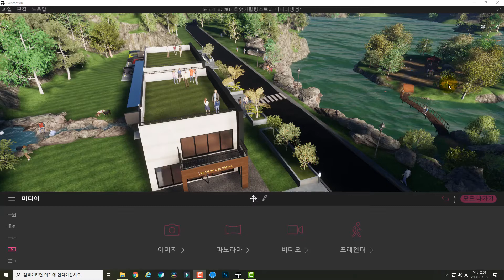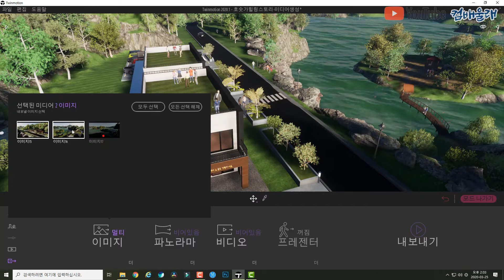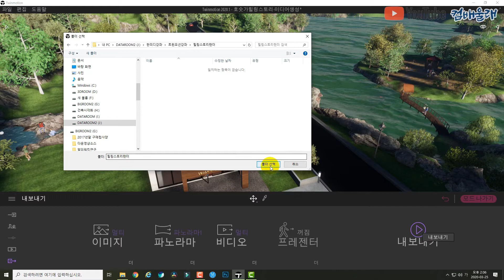트윈모션 2020 Twinmotion 강좌10-사진동영상VR내보내기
급하신 분들은 이영상을 시청하시고 아니면 정리된 다음 영상을
시청해주세요^^
그동안 열심히 준비한 미디어들을 트윈모션 밖으로 내보내는 시간 입니다.
진행중에 여러 문제가 있지만 부족한 부분을 추가강좌로 정리하겠습니다.